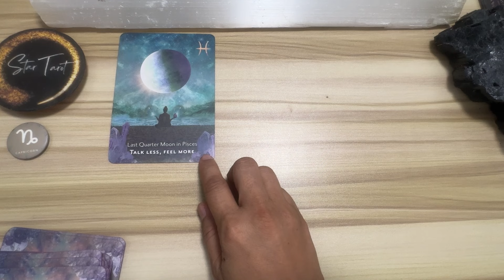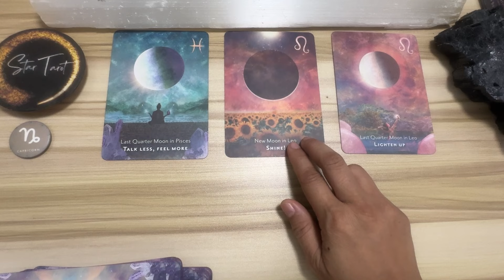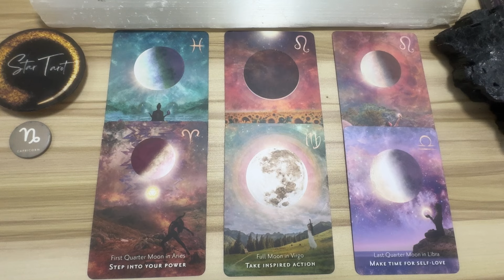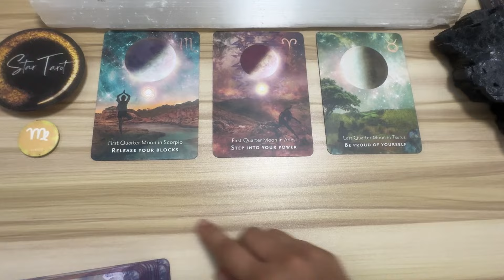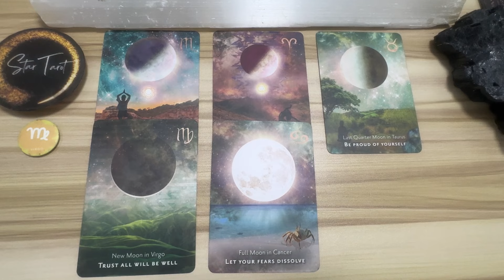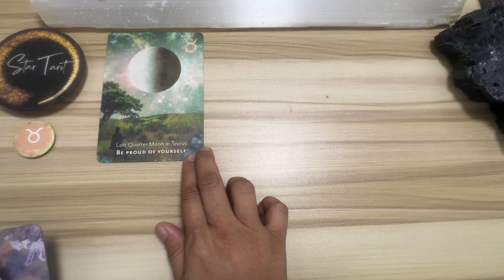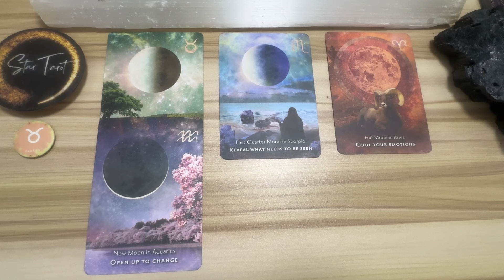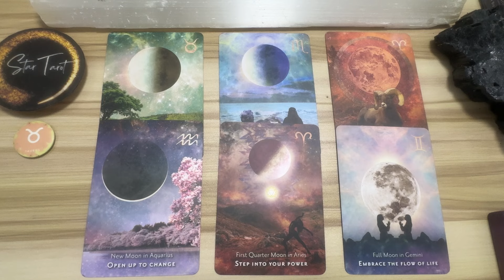MGA DAPAT MONG MALAMAN NGAYON🔮JUNE 16, 2024♑️CAPRICORN♍️ VIRGO♉️TAURUS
MGA DAPAT MONG MALAMAN NGAYON🔮JUNE 16, 2024♑️CAPRICORN♍️ VIRGO♉️TAURUS#dailyreading

Hello beautiful soul! I hope you enjoyed your  June 16, 2024 Daily Tagalog Tarot Reading. I appreciate your support! Blessings, love and light! 🙏❤️

🦋Timestamps🦋
0:00 Capricorn
6:26 Virgo
11:43 Taurus